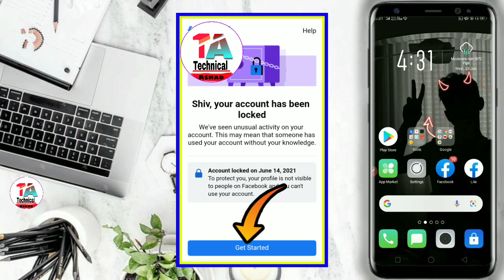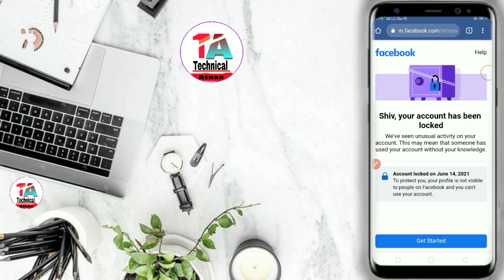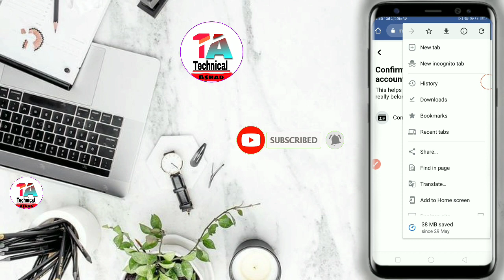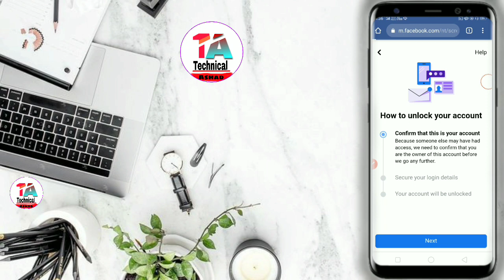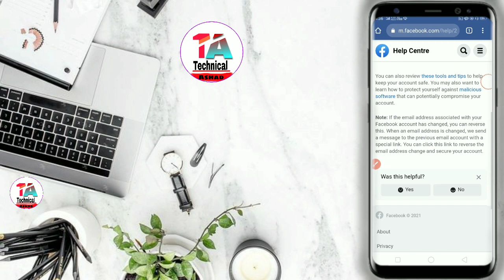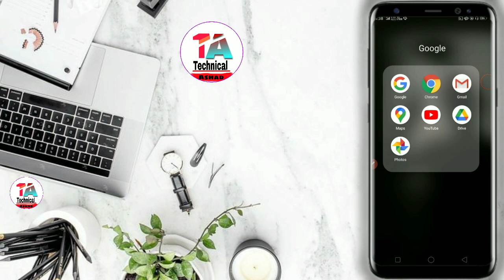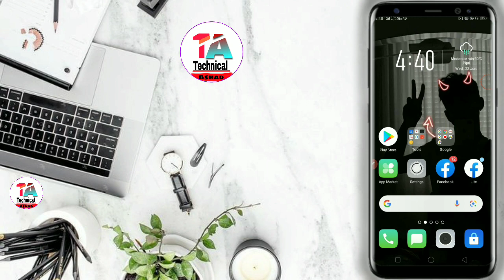🔴Facebook Locked Account - New Update | 5 Second Me Open | 2021 Working Trick 💯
ᴀꜱꜱᴀʟᴀᴍᴜᴀʟᴀɪᴋᴜᴍ ɢᴀʏꜱ ᴀᴀᴊ ʏᴇ ᴠɪᴅᴇᴏ ᴀᴀᴘ ʟᴏɢᴏ ᴋᴇ ʟɪʏᴇ ʜᴇʟᴘꜰᴜʟ ʜᴏɴᴇ ᴡᴀʟᴀ ʜᴀɪ ᴊᴏ ᴋɪ ᴘᴜʀɪ ᴊᴀɴᴋᴀʀɪ ʜᴜᴍ ɪꜱ ᴠɪᴅᴇᴏ Me ᴀᴀᴘ ʟᴏɢᴏ ᴋᴏ ʙᴀᴛʏᴇ ʜᴀɪ ᴛᴏ ᴅᴏꜱᴛᴏ ᴠɪᴅᴇᴏ ᴋᴏ ᴘᴜʀᴀ ᴅᴇᴋʜᴏ ᴀɢʀ ᴀᴀᴘ ᴋᴀ ᴘʀᴏʙʟᴇᴍ ɴᴀ ꜱᴏʟᴠᴇ ʜᴏᴛᴀ ʜᴏ ᴛᴏ ᴀᴀᴘ ʜᴀᴍᴇ ɪɴꜱᴛᴀɢʀᴀᴍ ᴘᴇ ꜰᴏʟʟᴏᴡ ᴋᴀʀ ᴋᴇ ᴍᴇꜱꜱᴀɢᴇ ᴋᴀʀ ꜱᴀᴋᴛᴇ ʜᴀɪ

ᴛʜᴀɴᴋ ʏᴏᴜ...

🔴👉. TOPIC. 👈🔴

Facebook Locked Account New Update

Facebook Unlock

How To Unlock Facebook Account Open

Facebook Lock New Update Account Open

facebook unlock

Facebook Account Locked Get Started Option Show

Facebook Account Uploaded Photo Problem Solve

❤️👉_____Related Tags:_______ ❤️👈

your account has been locked facebook,my
facebook has been locked,my facebook account
has been locked,your account has been temporarily
locked facebook,your microsoft account has been
blocked problem solve, facebook identity problem,
unlock facebook account, confirm your identity
facebook problem solved,Facebook locked account
problem, unlock locked fb id 2021, facebook confirm
your identity 2021, fb lock problem 2021, facebook
id unlock kaise kare, fb id unlock kare, unlock fb
id, fb id locked problem, Confirm Your identity, fb
checkpoint problem, Facebook identity locked, Technical Ashad , Learn Everything

🔴 Music | library 🔴

𝙼𝙰𝚈 𝙰𝙻𝙻𝙰𝙷 💚 𝙶𝙸𝚅𝙴 𝚈𝙾𝚄 𝙼𝙾𝚁𝙴 𝚂𝚄𝙲𝙲𝙴𝚂𝚂 𝙰𝙽𝙳
𝙷𝙰𝙿𝙿𝙸𝙽𝙴𝚂𝚂